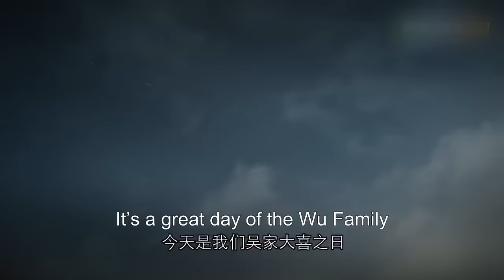【Full Movie】少爷危在旦夕，婢女献身替嫁，没想到婚后少爷容光焕发把她宠上天 🥰 中国电视剧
NNHKYZY-DSJ